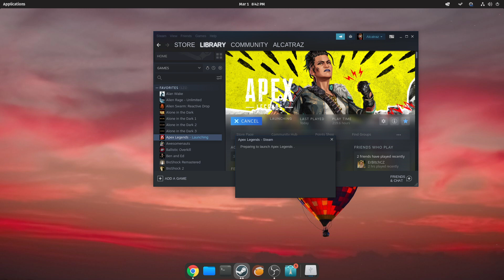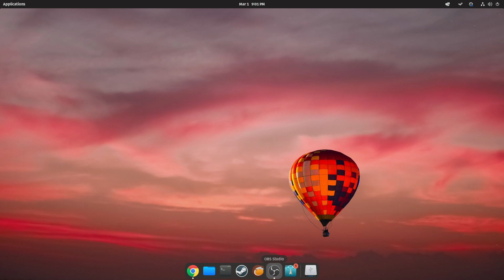APEX LEGENDS now runs in LINUX / 01.03.2022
It's finaly here !!! We can play Apex Legends in Linux!
Specs:
Intel i7 second gen
16 Gb ram
RX 580.